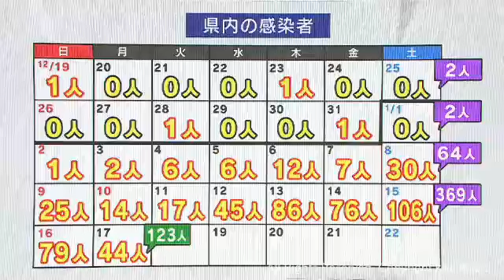宮城県で新たに44人感染 うち仙台市21人（20220117OA)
新たに感染が確認されたのは、仙台市で21人、加美町で6人、石巻市と多賀城市で各3人、東松島市と栗原市で各2人など計44人です。